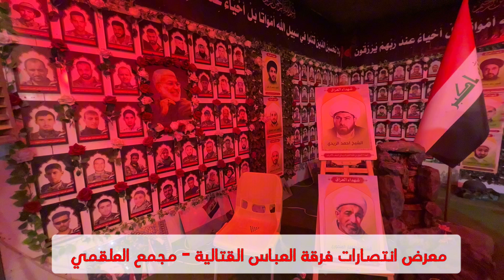معرض انتصارات فرقة العباس القتالية مجمع العلقمي